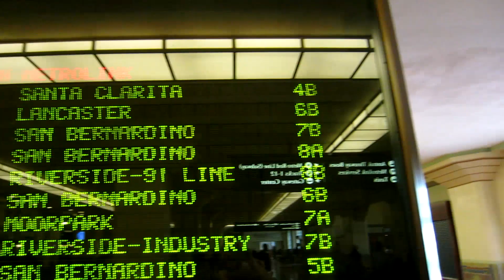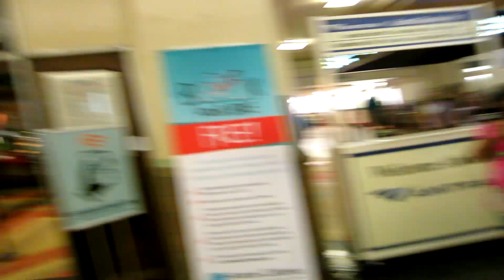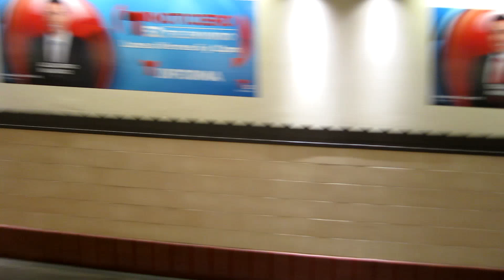СУМАСШЕДШИЕ ЧЕРНЫЕ | Лос-Анджелес №15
Двигаюсь в сторону посадки на поезд. По пути встречаю пару черных парней, которые очень хотят попасть в кадр.

Если вам понравилось - палец вверх!

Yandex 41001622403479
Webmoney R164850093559